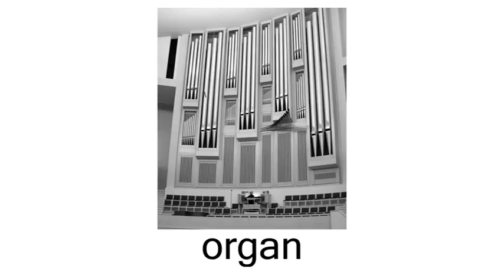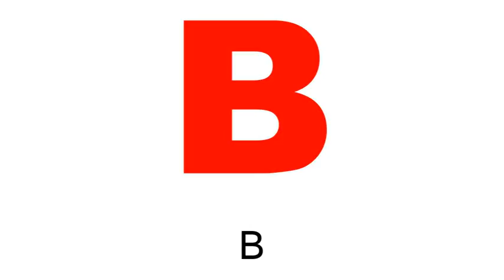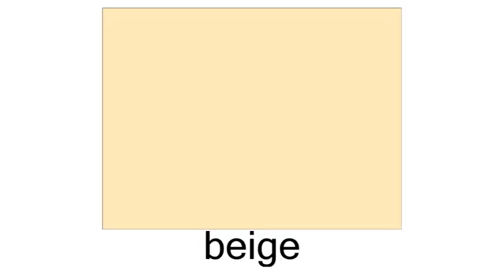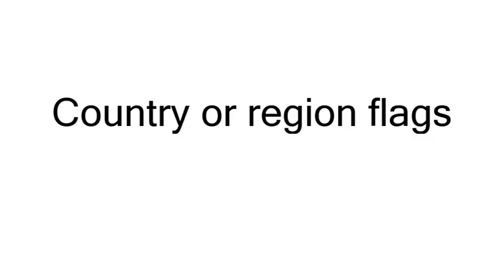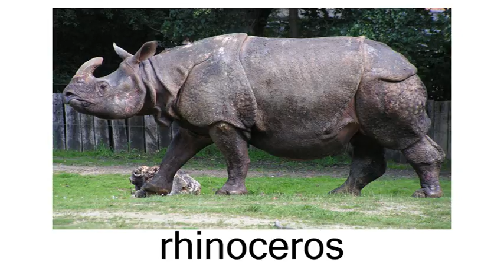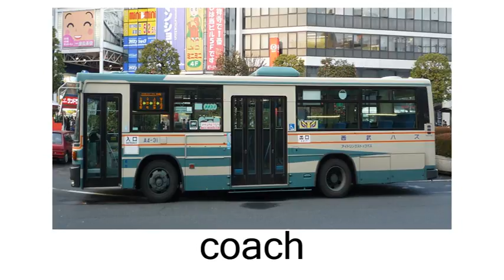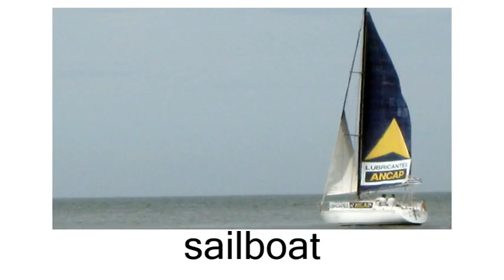English Flashcard Course for Children - Left Brain - Day 13 (兒童英語字詞閃卡課程 - 左腦 - 第十三天)